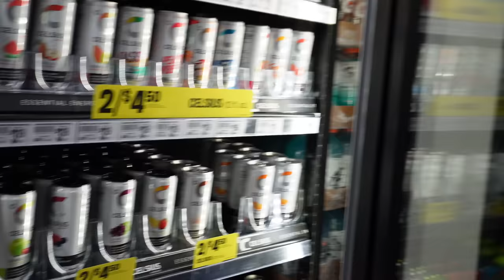Intense chest day(Cut series #1)